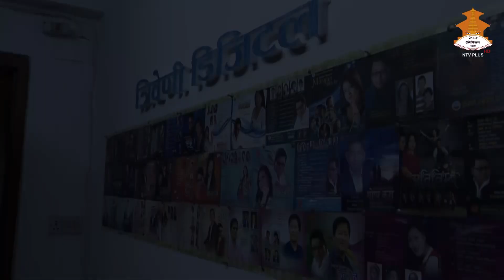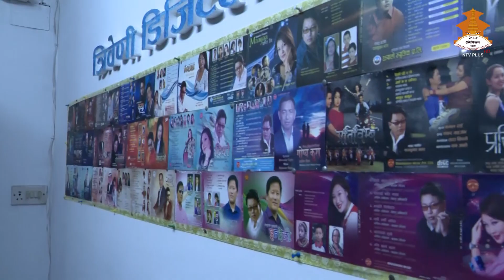Rajkumar Bagar | SUR SAGAR || Nepal Television 2080-05-29